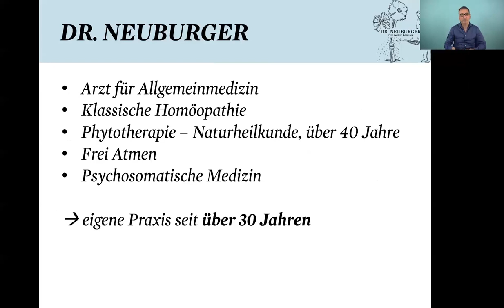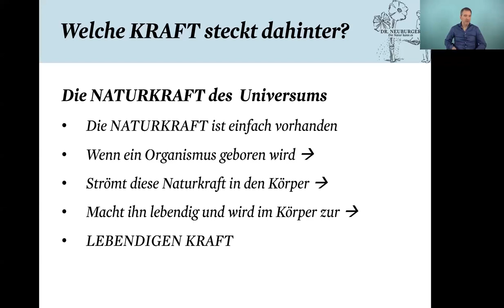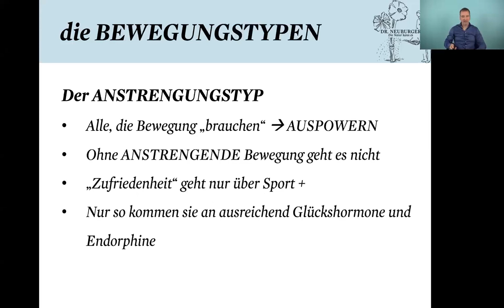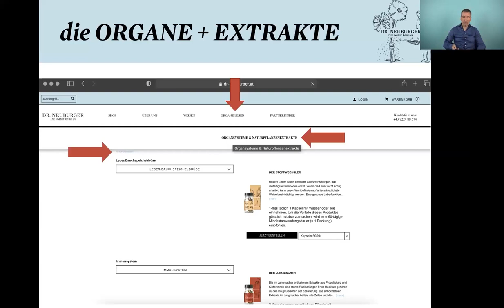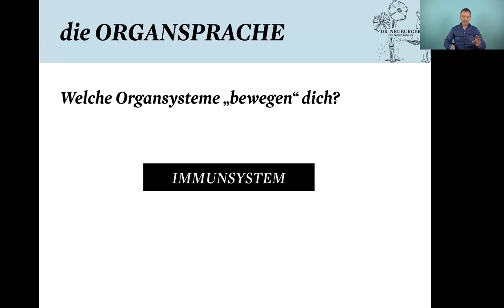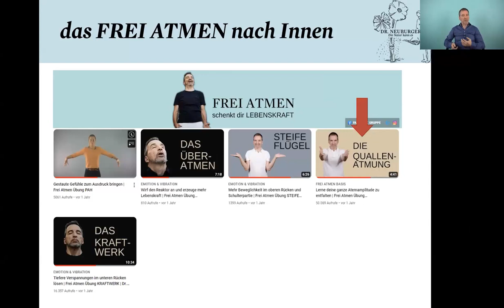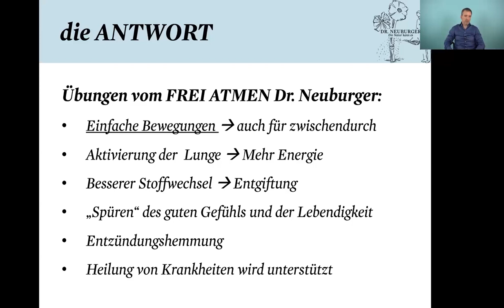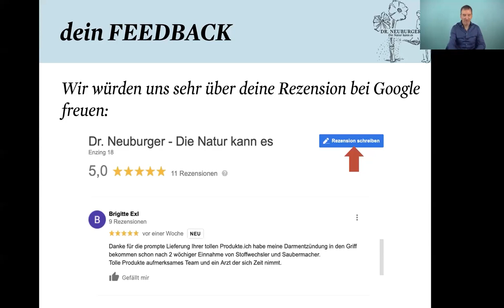Muskeln und Gelenke | Onlinevortrag mit Dr. Christian Neuburger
Deine Lebendige Kraft, die dich lebendig macht, kann sich dann frei bewegen, wenn der Körper in diesen Teilen frei beweglich ist. Dann arbeiten auch deine Organsysteme optimal und gewährleisten einen perfekten Stoffwechsel. Schmerzen im Bewegungsapparat verschwinden. Dann fühlst du dich gut, weil dein Gehirn funktioniert. Positives Denken und positive Gefühle stellen sich spontan ein.